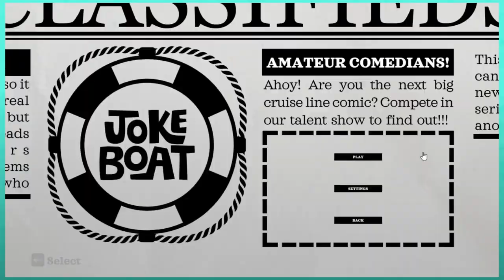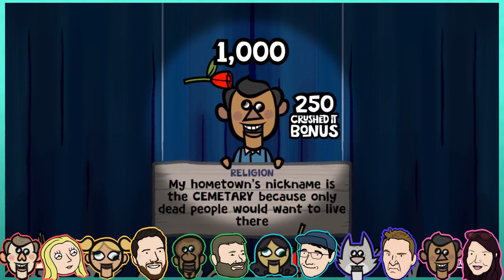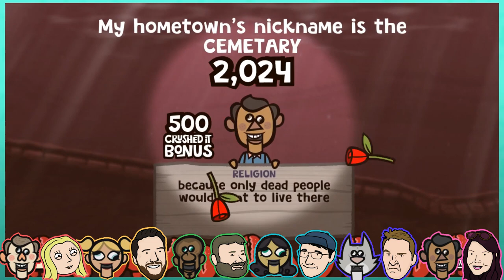JOKE BOAT Part 2 - Let's Play The Jackbox Party Pack 6 | Graeme Games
We sit down and play The Jackbox Party Pack 6! We are all huge fans of the Jackbox series, and couldn't resist playing this as soon as it came out. JackBox 6 is a collection of party games played on your phone, connecting with the actual game. In this episode we try out the comedy cruise, "Joke Boat".

JackBox 6 Steam description:
"It’s the wildest Party Pack yet, with the absurd deathmatch Trivia Murder Party 2, the weird word circus Dictionarium, the hidden identity game Push The Button, the comedy contest Joke Boat and the offbeat personality test Role Models."

The Jackbox Party Pack 6 includes:
Jackbox Party Pack Trivia Murder Party 2 (1-8 players)
The sequel to the popular horror themed trivia, minigame mashup. Survive till the end and escape!

Dictionarium  (3-8 players)
Define fakes words, create synonyms, and then use it in a sentence. Like Balderdash, but more stupid.

Push The Button (4-10 players)
Can Humans and Alien co-exist? No! Work against a ticking clock, discover who the secret aliens are, and jettison them to space.

Joke Boat (3-8 players)
Flex your standup comedy muscles. Craft jokes in a mad-lib style, and workshop your set to get the most laughs.

Roles Models (3-6 players)
Assign your friends into roles within a broad category. Find out who you really are. (Or at least what your friends think of you.)

JOKE BOAT
Join us for our fun filled Let's Play Joke Boat episode!